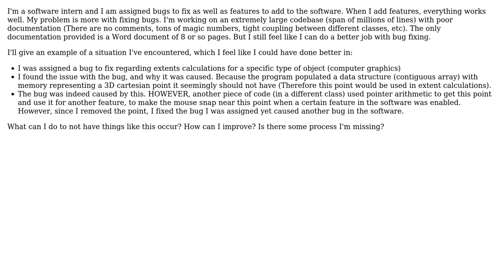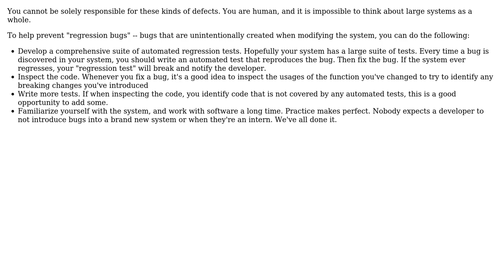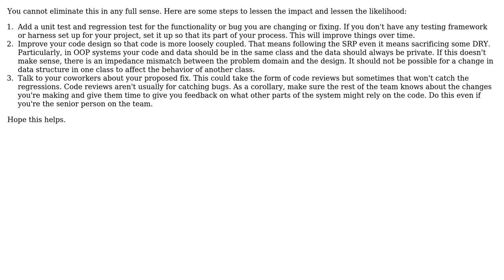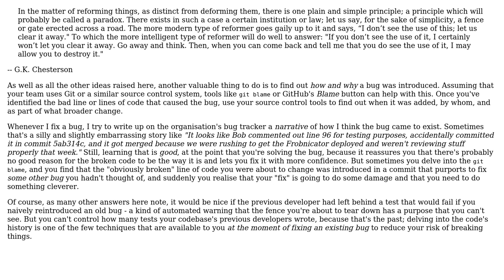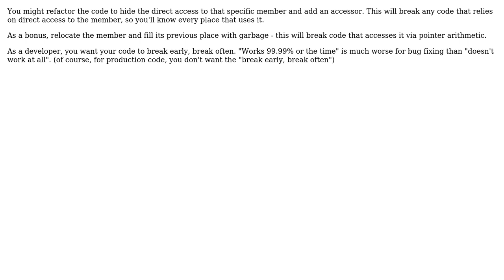Software Engineering: How can I avoid causing bugs in the software when I fix unrelated bugs?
With thanks & praise to God, and with thanks to the many people who have made this project possible! | Content (except music & images) licensed under CC BY-SA | Music | Images & others | With thanks to user user3067860 user Samuel user RibaldEddie user pjc50 user Mark Amery user Jason user im_chc user Eric Lippert user Calin Ceteras user Angew is no longer proud of SO and the Stack Exchange Network Trademarks are property of their respective owners. You are responsible for your own actions.